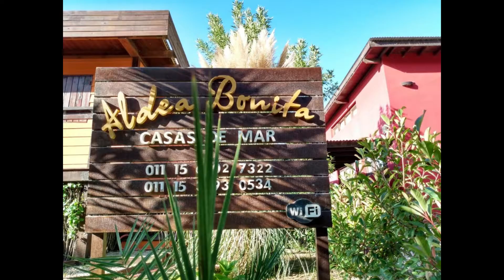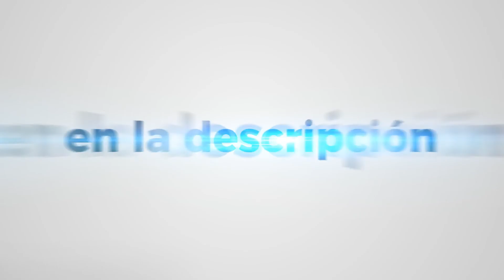Aldea Bonita Casas de Mar | Cabañas en Mar Azul (Argentina)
Aldea Bonita Casas de Mar ✓
✓ Reserva al precio más bajo

Aldea Bonita Casas de Mar ofrece casas de alquiler vacacional en Mar Azul, Argentina. Dentro de la gran variedad de hoteles y alojamientos, Aldea Bonita Casas de Mar es una de las mejores opciones. Aldea Bonita Casas de Mar son tus cabañas de confianza en Mar Azul.

Mar Azul es una ciudad realmente hermosa de Argentina. Si decides viajar a Mar Azul, no te defraudará. Empieza a recorrer los bellos paisajes de Mar Azul, Argentina y disfruta de una experiencia inolvidable.

Si te decides a hospedarte y viajar a Mar Azul la mejor forma de arrendar en Aldea Bonita Casas de Mar es a través de nuestro enlace. Conseguirás reservar en Aldea Bonita Casas de Mar al precio más bajo garantizado.